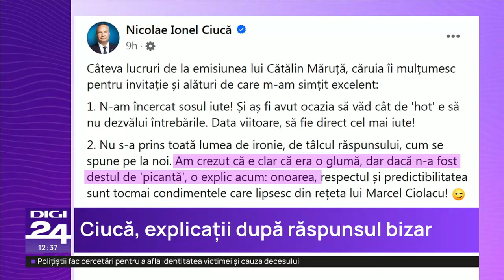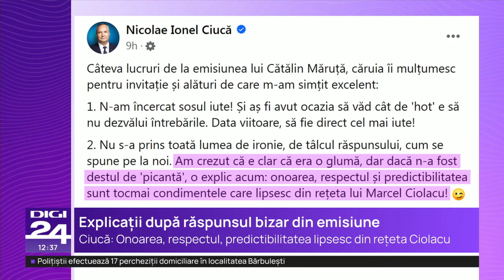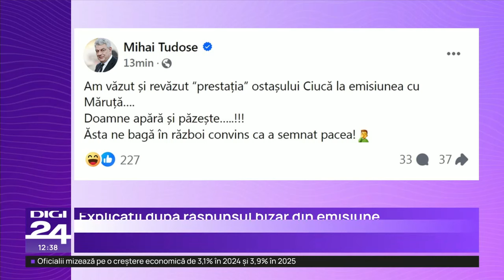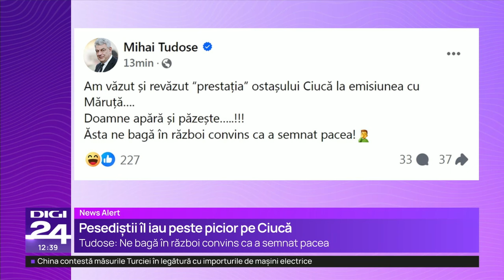Negruțiu: Am crezut că este fake. Ce o fi fost în mintea lui Nicolae Ciucă? Părea că are un gol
Premierul Marcel Ciolacu afirmă că declaraţiile lui Nicolae Ciucă privind ruperea coaliţiei sunt făcute pe fondul campaniei electorale pentru alegerile prezidenţiale şi parlamentare. „Una e Guvernul României, una e coaliţia politică”, spune prim-ministrul.